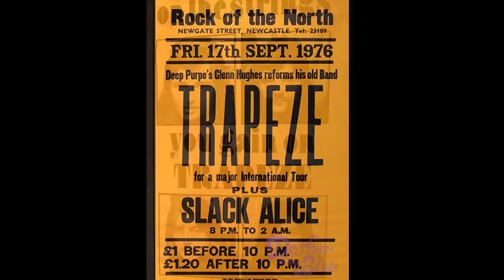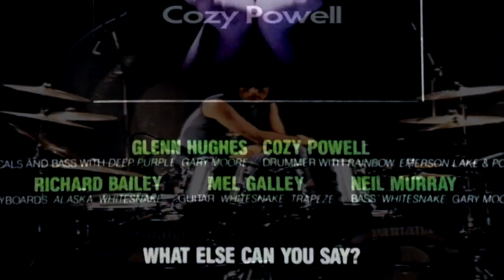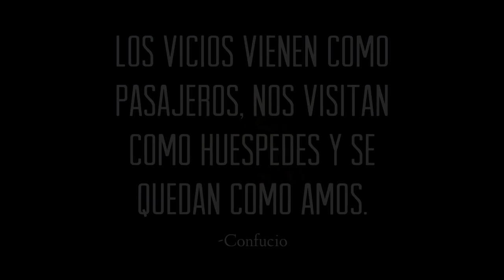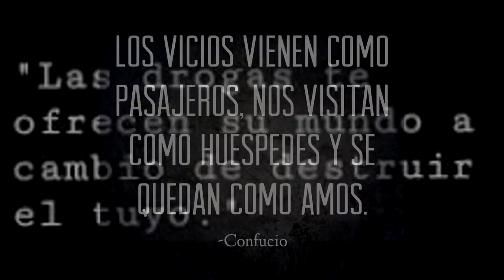La Historia de Glenn Hughes Parte 1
Breve resumen de las actividades musicales del bajista y cantante británico Glenn Hughes desde 1976 a 1989.